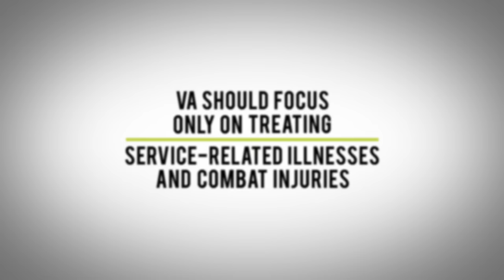Setting the Record Straight: Treating ONLY service-related injuries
Some proposals for reforming the VA healthcare system sound good, but could actually harm veterans if enacted. That's why DAV is Setting the Record Straight on VA healthcare reform! Here's why having the VA only focus on treating service-related injuries and illnesses is a bad idea.